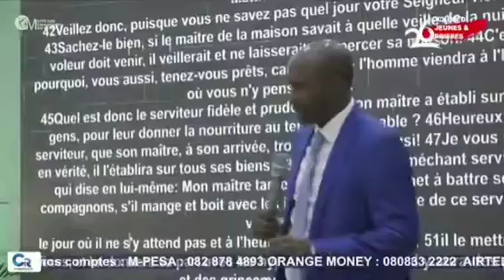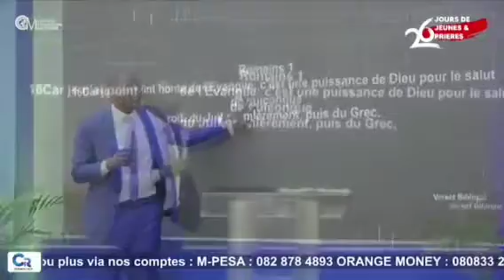JÉSUS revient bientôt, repentons- nous! Pasteur David Lelu!